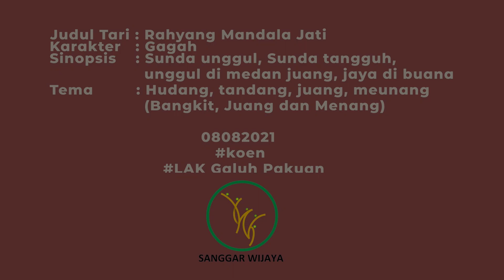GJ 17 SANGGAR II FESTIVAL TARI JAIPONG KREASI GALUH PAKUAN CUP SERI V TINGKAT NASIONAL